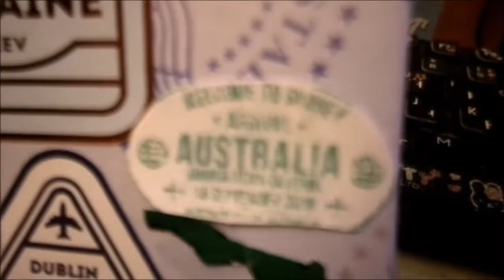Mapcrunch Monday - Australia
Did one of the old Jane Davenport Oztober prompts

Mediums:

0:00 Intro
0:12 Acrylic paint (various brands)
9:57 Posca markers
10:16 Final Result
10:22 Unknown location from Mapcrunch
10:28 Dreamtime in the Outback
10:34 Sydney Swirls
10:41 Outro